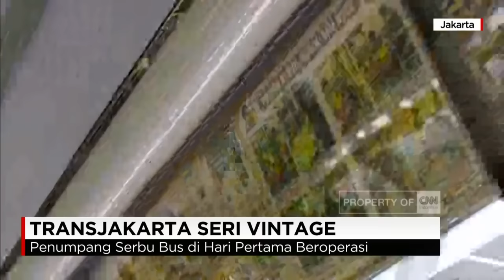Transjakarta Seri Vintage Mirip Bus PPD Jadul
PT Trans Jakarta meluncurkan dua bus seri vintage atau zaman dulu alias jadul. Bus ini sengaja didesain untuk mengenang kejayaan bus Pengangkut Penumpang Djakarta (PPD) .